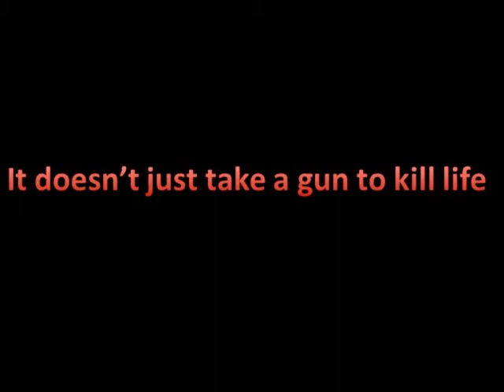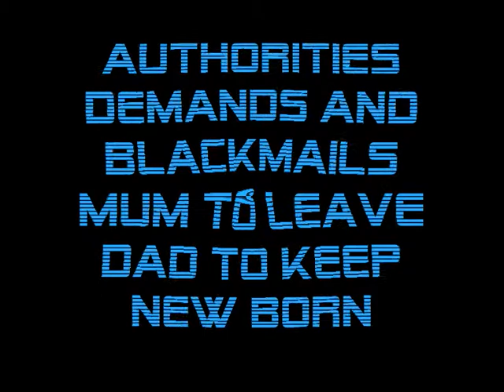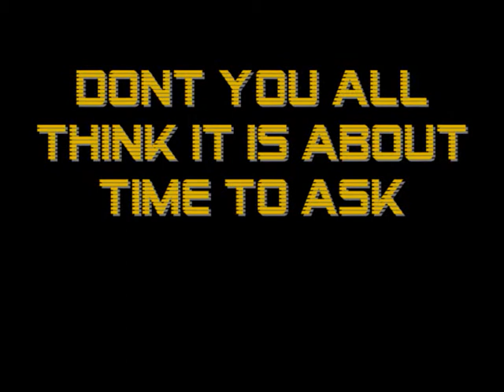When Child Safety Comes